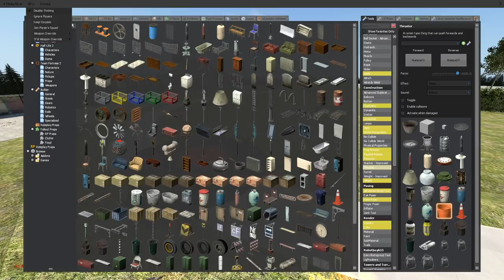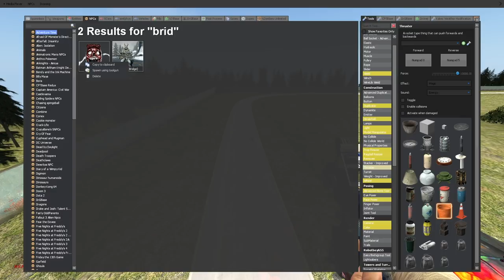GIGANTIC BRIDGE WORM?! (Gmod Sandbox) Build to Survive